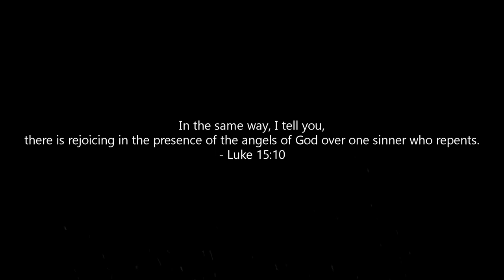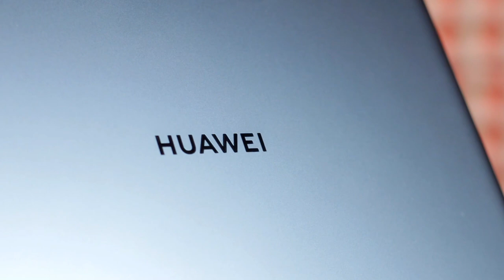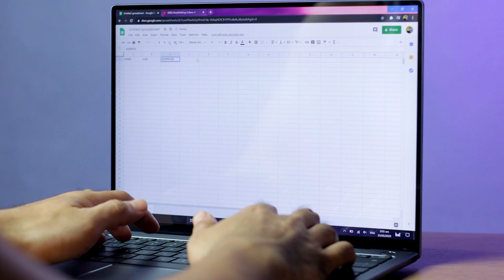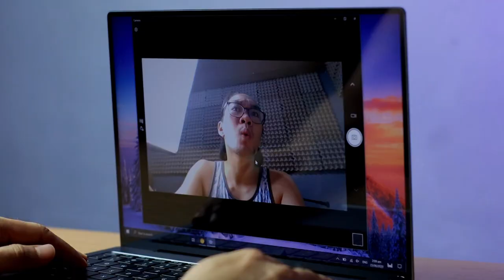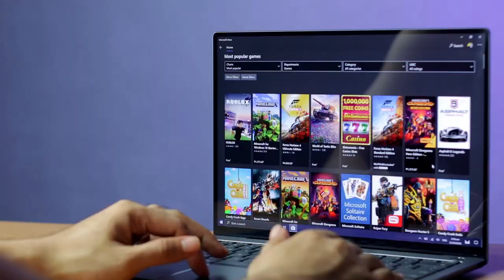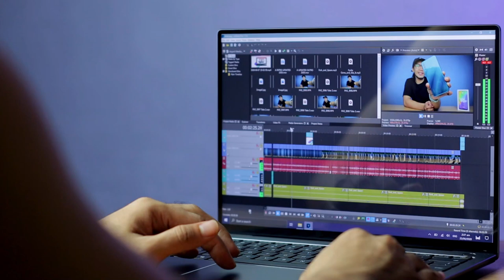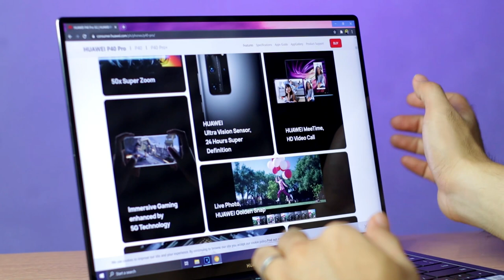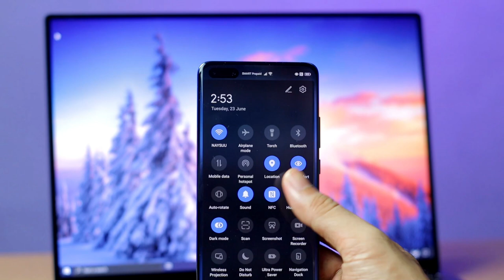Huawei Matebook X Pro 2020 - King of Performance